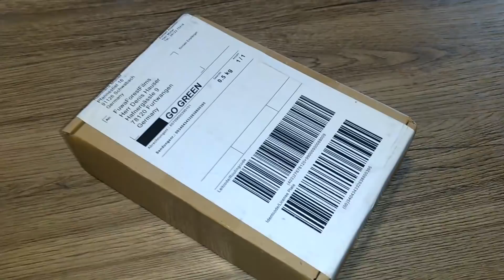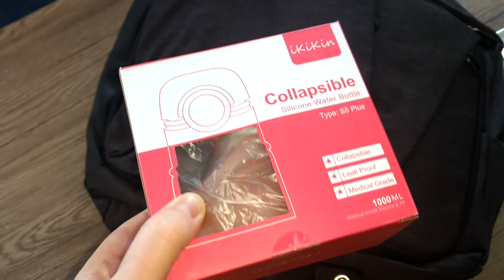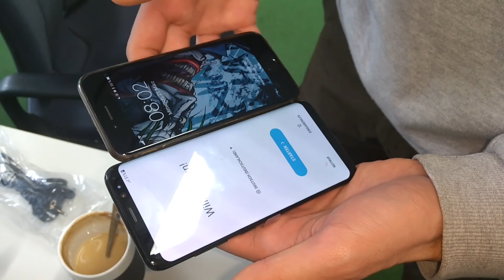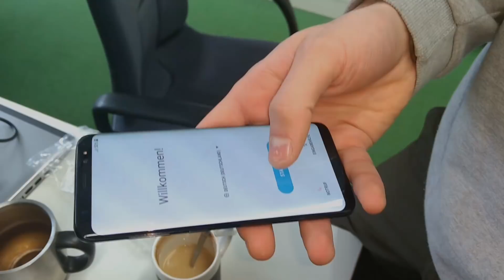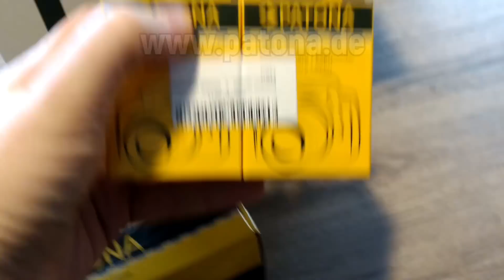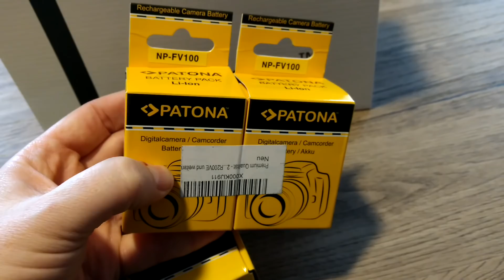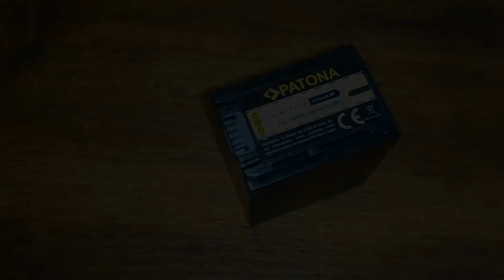Freitag Abend Rückblick Vlog (2 Wochen) Müller | Squale | Olight | Pohl Force | Sony Patona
high-quality tools for the gentleman
advertising / worldwide shipping